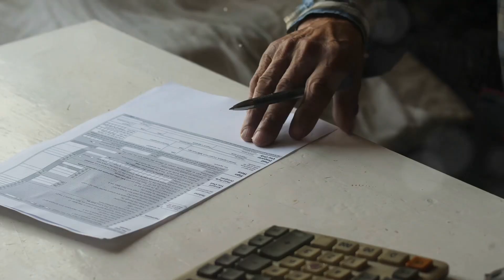The State Pension Rules